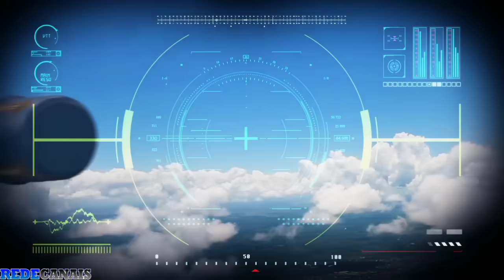Henry danger - Uma Hora de Episódios | 5 Temporada | (Em alta qualidade) 720p